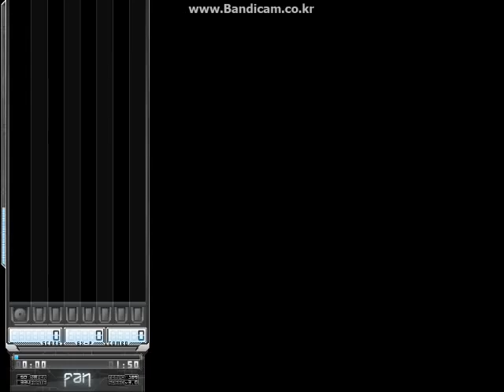[BMS/'15] Chitose - Fairytale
[Event] 大血戦 -BOFU2015-